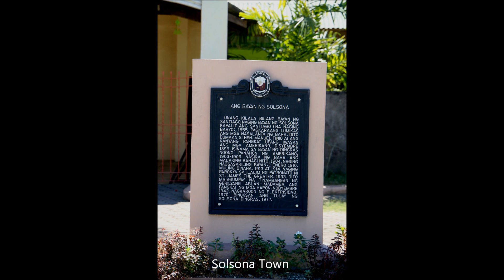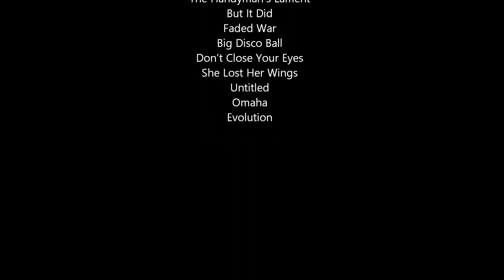Ilocos Norte Loop: Laoag-Sarrat-Solsona-Dingras-San Nicolas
Ilocos Norte Loop covers the following towns & city:

• Laoag City:
One of the richest cities in the country in terms of per capita income and the Human Development Index. Strategically located at the northern tip of the Northwestern Luzon Growth Quadrangle.

Tourism has become a major economic driver of Laoag City, paving the way for new commercial investments and infrastructure development. A recent surge in Chinese and Taiwanese tourists have been flocking to splurge in the city's profitable casino located inside the only 5-star hotel in northern Philippines: Fort Ilocandia Hotel and Resort.

Other places of interest include a tour of heritage sites featuring Spanish colonial buildings, baroque churches, La Paz Sand Dunes, white-sand beach resorts of Pagudpud, and Marcos-era mansions.

• Sarrat:
The town is known as the birthplace of Ferdinand Marcos, the 10th President of the Philippines and for Sarrat Church, the largest church in the province and with the longest nave in the country and an Important Cultural Property of the Philippines.

The Santa Monica Parish Church, commonly known as the Sarrat Church, is the largest church in Ilocos Norte and the most visited place by tourists in Sarrat. The church has one of the longest nave in the country and was declared an Important Cultural Property of the Philippines in September 2009.

• Piddig:
The town is known for its role in the Basi Revolt, led by Pedro Mateo, a native of Piddig. Today, Piddig is known for its basi and for their sariwagwag, a dish made out of gabi leaves with fresh shrimps that are freshly gathered from their rich river.

Piddig's terrain is hilly with rice plains interspersed in between. It sits at a higher elevation than most of the towns in Ilocos Norte. It is a great place for a day hike, if one does not mind traversing through rivers, forests, and fields. The municipio (town hall) is located on top of a hill offering panoramic views of fields and mountains.

• Solsona is a 3rd class municipality in the province of Ilocos Norte, Philippines.

• Dingras:
The following is the List of Cultural Properties of Dingras:
o Versoza House Ruins
o Silvino Madamba House
o Taylan House
o Albano House
o St. Joseph Educational Center of Dingras (Built in the 1940s-1950s; formerly the parish church of Dingras)
o St. Joseph Parish Church of Dingras
o Boy Scouts Monument
o St. Joseph Institute of Dingras Building
o Puruganan Ancestral House (Currently used as Community Rural Bank of Dingras, with NHCP historical marker)
o Josefa Llanes Escoda Monument (House where Josefa Llanes Escoda was born)
o Dingras Cemetery
o Tabacalera de Dingras

• San Nicolas:
Pottery making is the main trademark of San Nicolas. It was introduced by the Spaniards mainly in Brgy. 8, and they called it Alfareria, meaning "Art of Pottery". Other traditional crafts include the making of Tagapulot, Lapida, Chicharon and Longganisa. The town also has a large rice field.

Source: WIKI

Road condition is very good with a lot of views of the farms & trees along the road.

Enjoy & have a safe trip!

Shot Down
The Handyman’s Lament
But It Did
Faded War
Big Disco Ball
Don’t Close Your Eyes
She Lost Her Wings
Untitled
Omaha